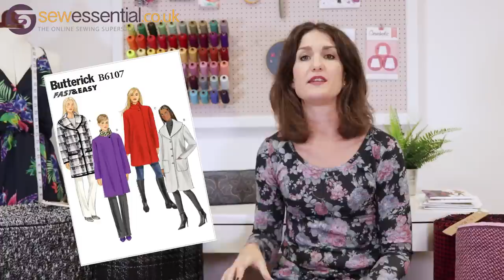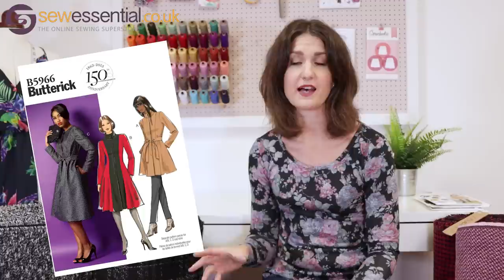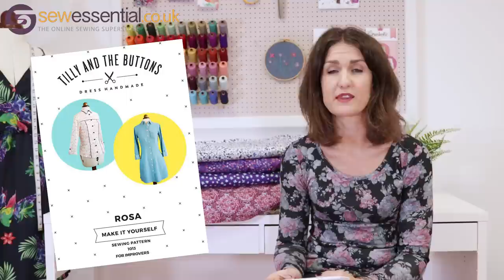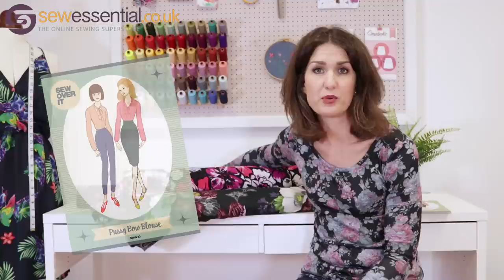Autumn Winter 2017 Fabric Haul Vlog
I have been dying to share our new Autumn Winter fabric range with you all. It is stunning! Finally they are up on the site and I can drool over them in public. We have a fabulous new coating range and a selection of suiting fabrics, which by the way were all over the Autumn Winter catwalks. Not to mention some glorious jerseys and pontes perfect for cosy tops, jumpers and dresses. Plus we have Liberty lawn in stock! This really is a must watch, your winter wardrobe is simply crying out for these beauties.

See the fabrics at Sew Essential here...